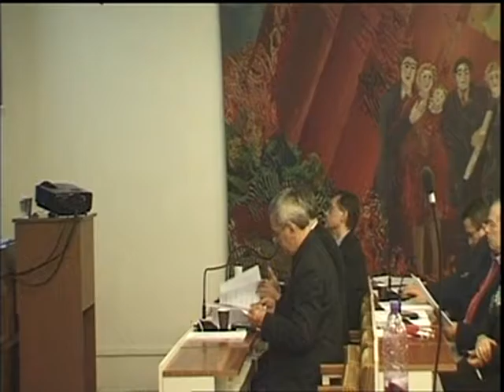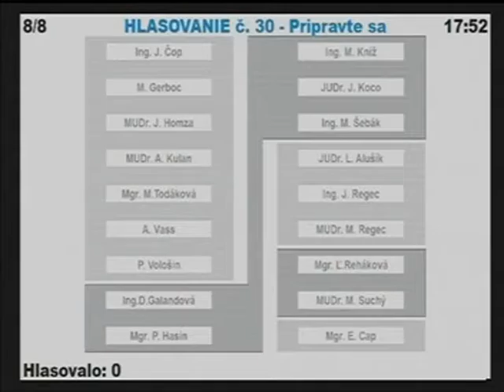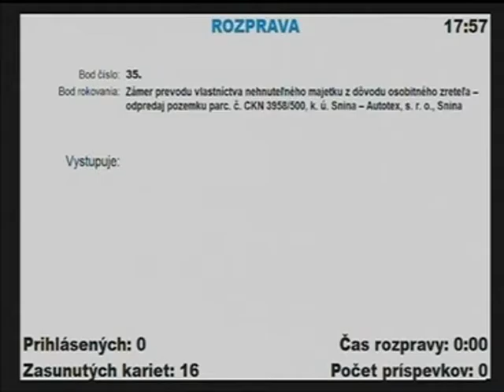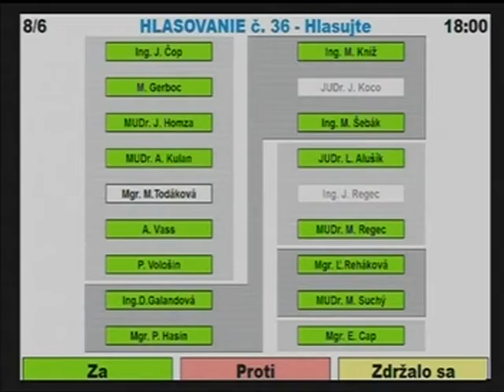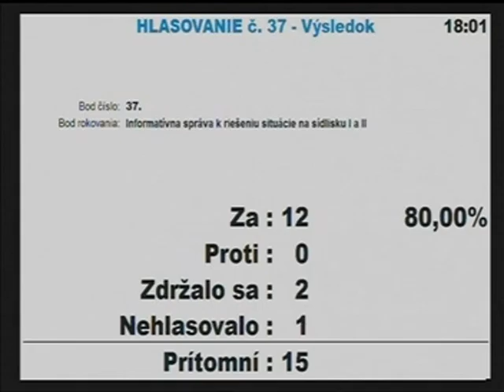MsZ 17102016 part 4